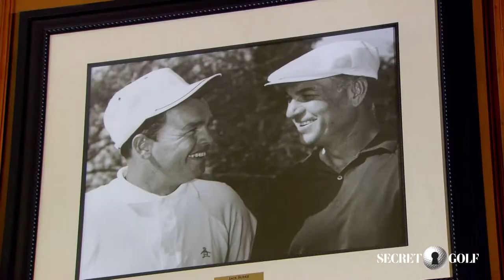Jackie Burke: Ben Hogan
We've learned from the great 1956 PGA Champion Jackie Burke, but who did he learn from? Hear exclusive insights on how Jackie Burke learned about finger pressure and mental preparation from the legendary Ben Hogan.